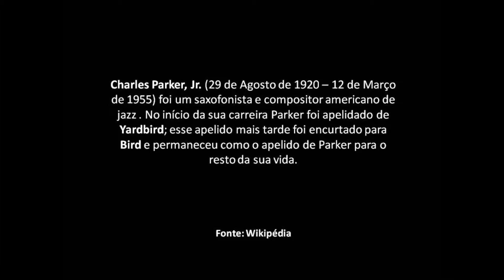Charlie Parker Cafe Society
Composição a pensar no grande monstro do jazz, cuja vida foi muito curta tendo em conta o Excelente trompetista inagulável.